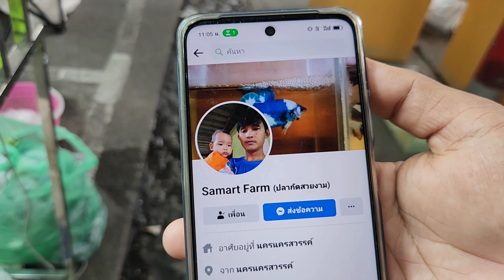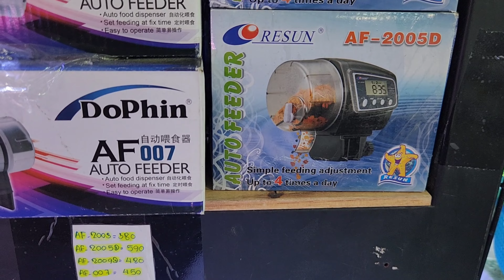เที่ยวตลาดสัตว์เลี้ยง Ep.193|ดูปลาสวยงามวันพธุ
ตลาดปลาดสวยงามวันพธุ ลานปลาเร่